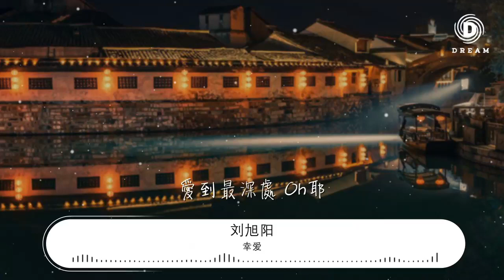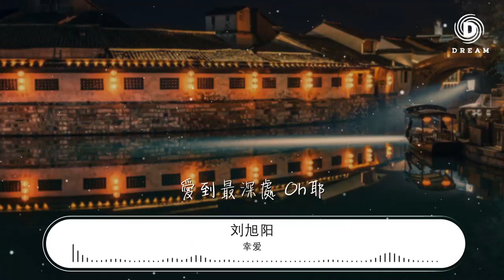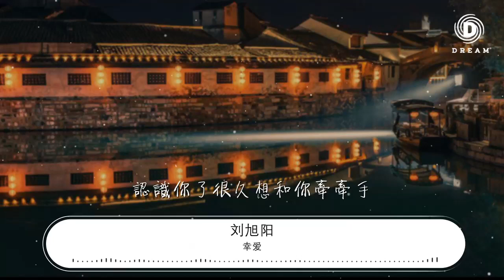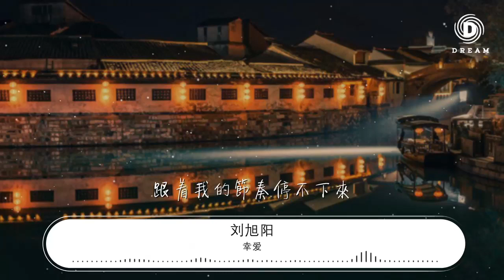幸愛 - 劉旭陽『我對你的愛愛到最深處』【動態歌詞Lyrics】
劉旭陽

00:00 幸愛 - 劉旭陽/李冠廷
00:00 詞：劉旭陽
00:01 曲：劉旭陽
00:01 編曲：劉旭陽
00:01 企劃：王燁揚
00:01 發行人：桑愛
00:01 發行公司：看見音樂（北京）有限公司
00:03 李：

00:18 我對你的愛愛到最深處

00:21 愛到最深處愛到你的全身麻木

00:25 我對你的愛愛到最深處

00:28 愛到最深處 Oh耶

00:32 我對你的愛來到最深處

00:35 來到最深處來到我們天翻地覆

00:39 我對你的愛來到最深處
00:42 來到最深處 Oh耶

00:45 劉：

00:46 跟着我的節奏一起搖擺

00:50 一起搖擺一起搖擺

00:53 跟着我的節奏別停下來

00:57 別停下來別停下來

01:01 跟着我的節奏一起搖擺

01:04 一起搖擺一起搖擺

01:08 跟着我的節奏停不下來

01:11 停不下來停不下來
01:14 李：
01:15 我對你的愛愛到最深處

01:18 愛到最深處愛到你的全身麻木

01:22 我對你的愛愛到最深處

01:25 愛到最深處 Oh耶

01:29 我對你的愛來到最深處
01:32 來到最深處來到我們天翻地覆
01:36 我對你的愛來到最深處

01:39 來到最深處 Oh耶
01:42 劉：

01:44 跟着我的節奏一起搖擺

01:47 一起搖擺一起搖擺

01:51 跟着我的節奏別停下來

01:54 別停下來別停下來

01:58 跟着我的節奏一起搖擺
02:01 一起搖擺一起搖擺

02:05 跟着我的節奏停不下來

02:08 停不下來停不下來
02:11 李：
02:12 我對你的愛愛到最深處

02:15 愛到最深處愛到你的全身麻木
02:19 我對你的愛愛到最深處

02:22 愛到最深處 Oh耶

02:26 我對你的愛來到最深處
02:29 來到最深處來到我們天翻地覆
02:33 我對你的愛來到最深處

02:37 來到最深處 Oh耶
02:40 劉：

02:41 認識你了很久想和你牽牽手

02:44 不知道你是否願意談談男女朋友

02:48 認識你了很久想和你牽牽手

02:51 我知道你也想跟我一起走
02:54 李：

02:55 認識你了很久想和你牽牽手

02:59 不知道你是否願意談談男女朋友

03:02 認識你了很久想和你牽牽手

03:06 我知道你也想跟我一起走
03:09 李：

03:10 我對你的愛愛到最深處

03:13 愛到最深處愛到你的全身麻木

03:16 我對你的愛愛到最深處

03:20 愛到最深處 Oh耶

03:24 我對你的愛來到最深處
03:27 來到最深處來到我們天翻地覆
03:31 我對你的愛來到最深處

03:34 來到最深處 Oh耶
03:37 劉：

03:38 跟着我的節奏一起搖擺

03:42 一起搖擺一起搖擺

03:45 跟着我的節奏別停下來

03:49 別停下來別停下來

03:52 跟着我的節奏一起搖擺

03:56 一起搖擺一起搖擺

04:00 跟着我的節奏停不下來

04:03 停不下來